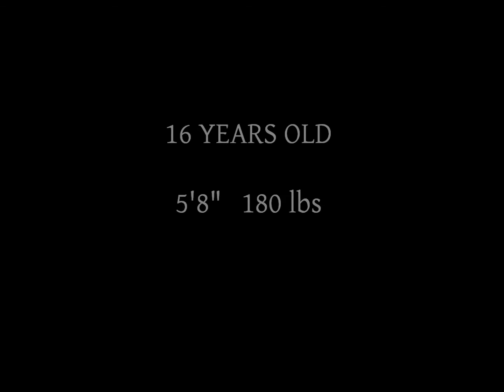PULL DAY - 16 YEAR OLD BODYBUILDING MOTIVATION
AM/PM Pull workout from 10/10/15.

Too many teenagers are addicted to drugs, alcohol, and harmful, negative things. I'm addicted to training. I want to spread the fitness movement and motivate others to do something positive with their life. We are powerful beyond measure.